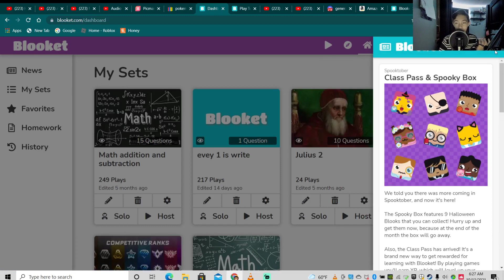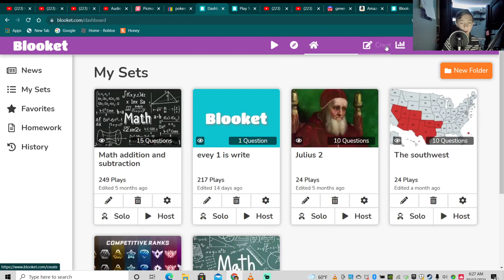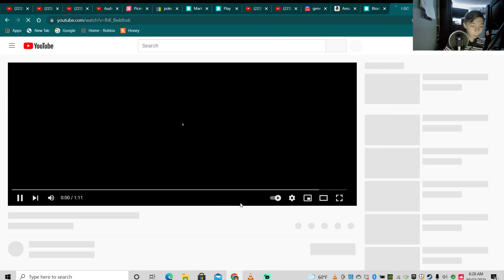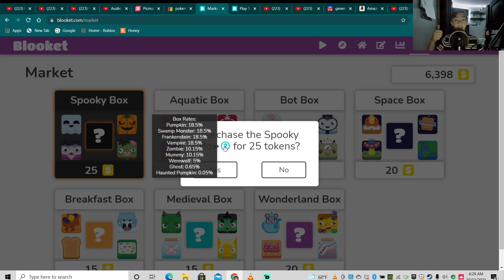BLOOKET | NEW BLOOK IN THE SPOOKY BOX ALSO (CLASS PASS)